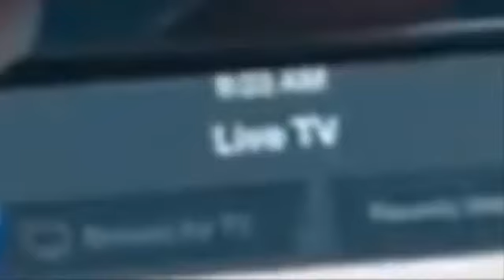September 23, 2015 UPHEAVAL AT&T Commercial Shows REVOLUTION AND DECEPTION after Rapture on 9 23